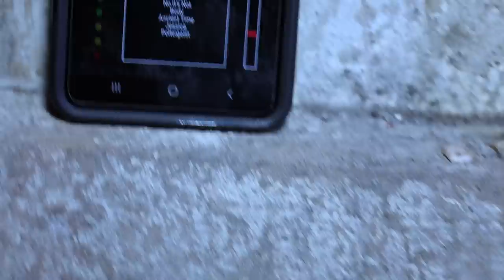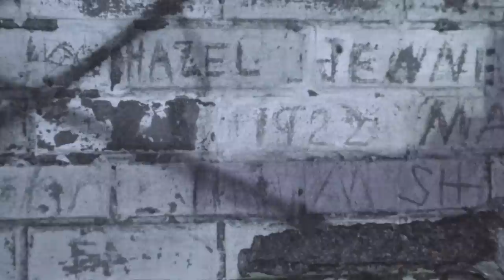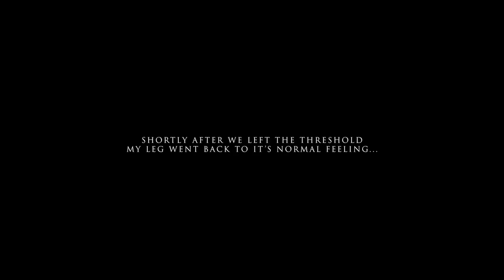The Night We AWAKENED A DEMON | Hells Dungeons (AZTEC DEATH WHISTLE) S1 E2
Peace & Love ✌